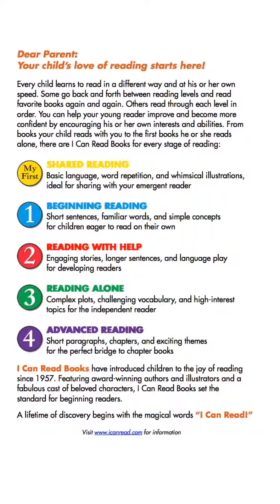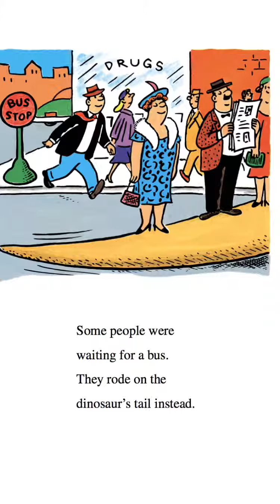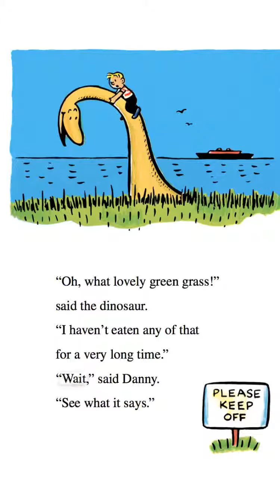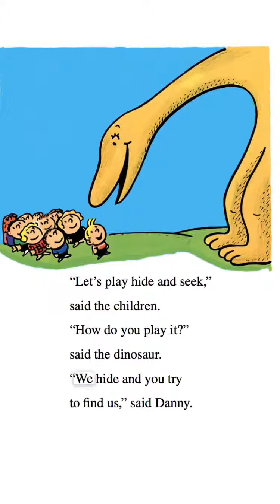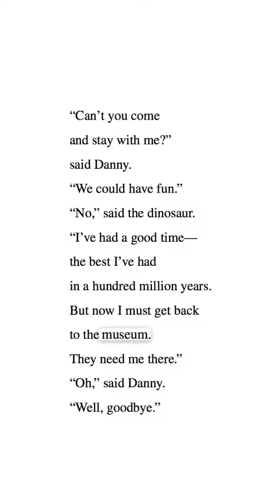Dany and the Dinosaur #7